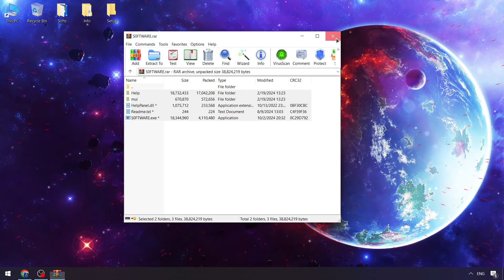Free Fire Mod Menu Hack | Flying +Auto Kill | Free Fire Hack Ob45 🔥 Free Fire Guild War Hack